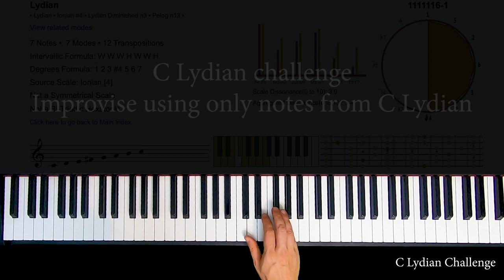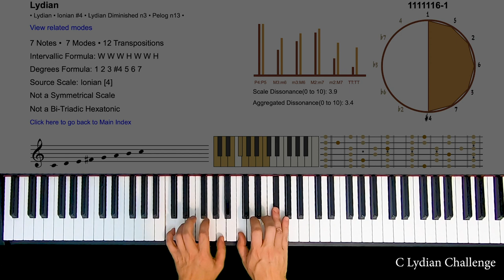The Lydian Mode Challenge: Piano improvisation using only one mode.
A simple piano improvisation using notes from the Lydian scale. What makes a mode of the major scale sound different from other modes? They all contain the same notes. Practicing free play over a single mode is a great way of practicing ear training and learning how and why the mode works.